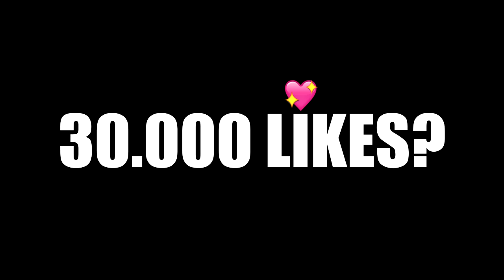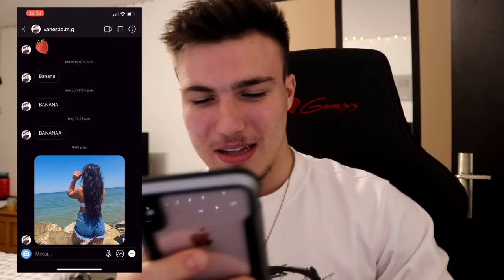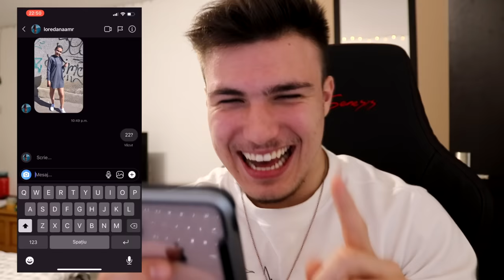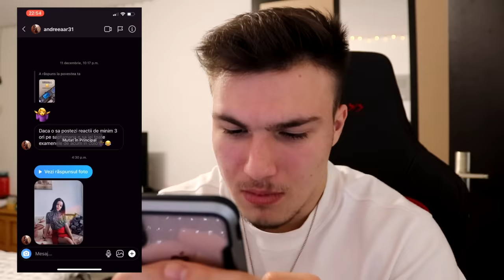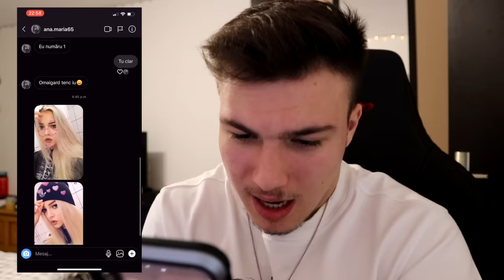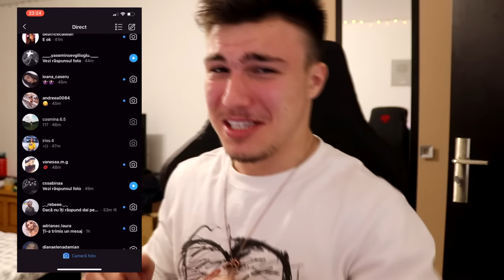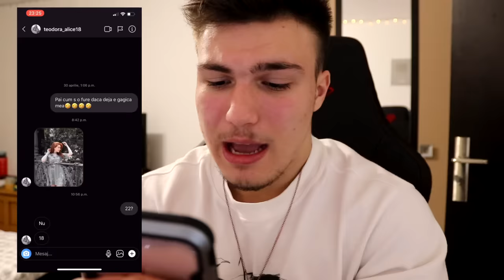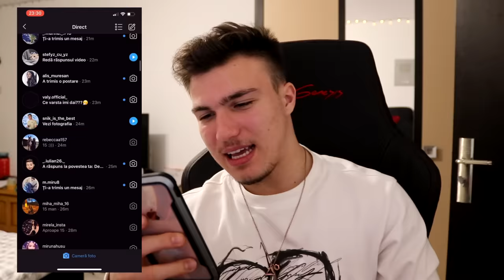GHICESC VÂRSTA ABONATELOR!